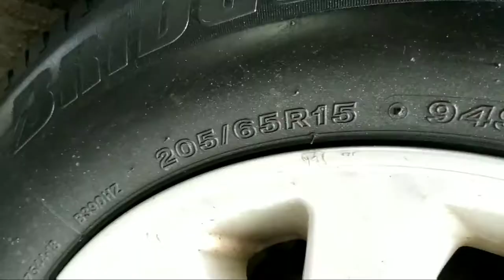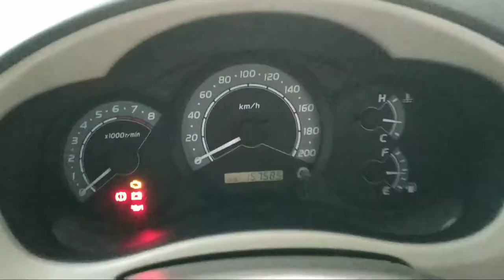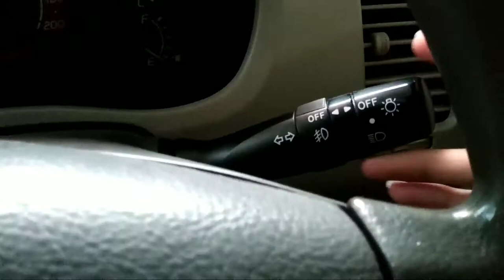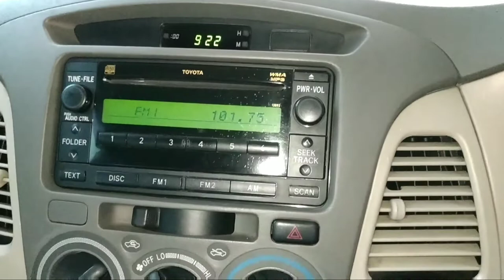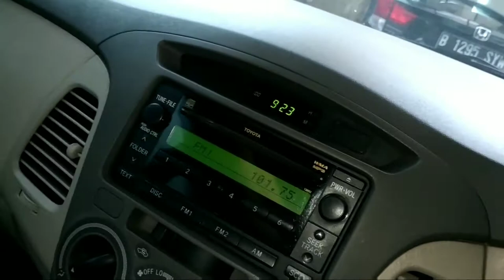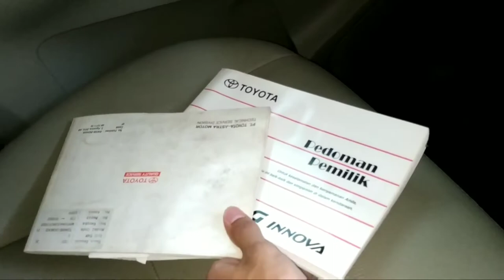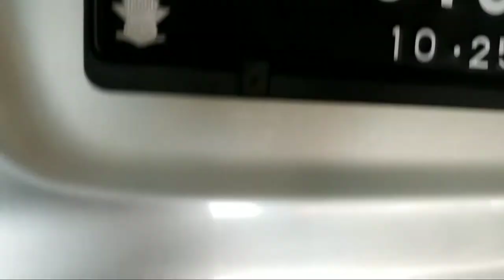Review Toyota Kijang Innova 2.0 G M/T Gen 1 Facelift tahun 2010 - indonesia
ICAL ABDUL MOBILINDO
Jl. Pahlawan, RT.002/RW.007, Duren Jaya, Kecamatan Bekasi Timur., Kota Bekasi, Jawa Barat 17111